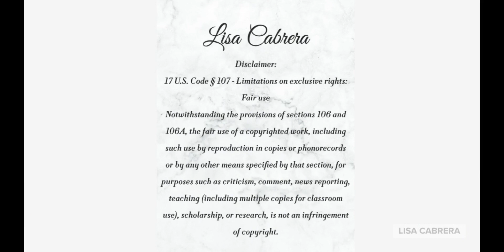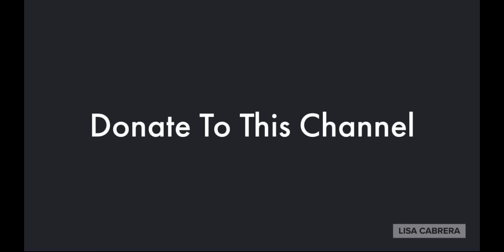Yellowstone: Don't Approach Wild Animals They Are Unpredictable